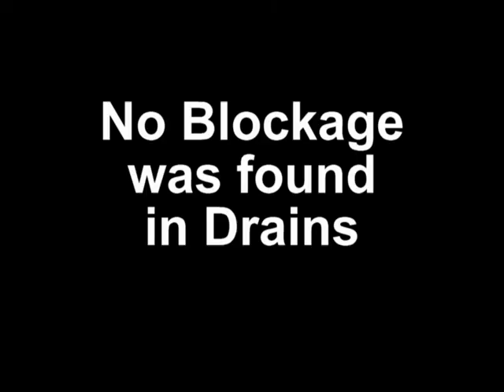Job # 10191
Job # 10191 - TV Investigation